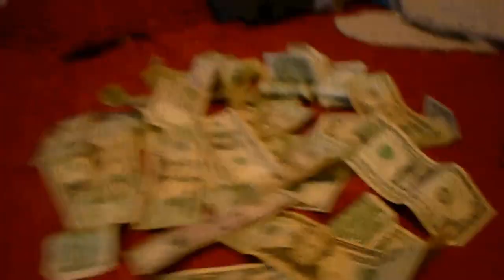How to Roll a Sleeping Bag with Chris Kian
In this third edition of the popular How-to series, the lovely Chris Kian shows you the very best and most efficient way to roll a sleeping bag.